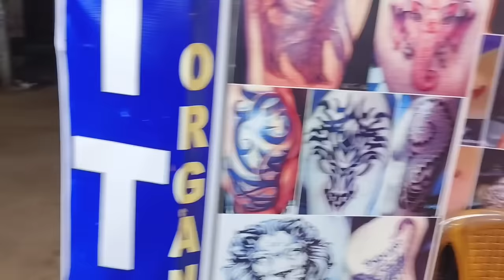ಕಾರ್ಯ ಆದ ಮಾರನೇ ದಿನ ನಮ್ಮ ಕುಟುಂಬದವರೆಲ್ಲ ಸೇರ್ಕೊಂಡು ಎಲ್ಲಿಗೆ ಹೋಗ್ತಾ ಇದೀವಿ?